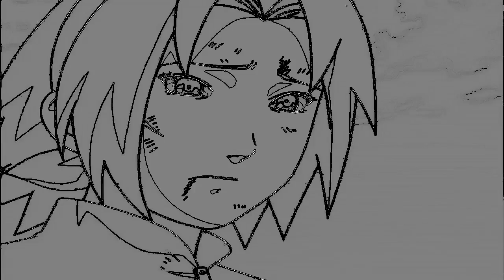Gara Death (Sketch Mode)-Naruto.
Comment your thoughts about the video.

I am new to the platform so please support and love me.

I will continue bring more Anime motivational videos and Speeches.

Hope your Day be Best.